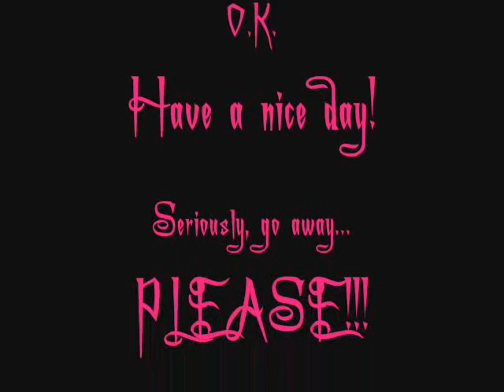Kingdom Hearts: Lacrymosa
Just something short and simple...